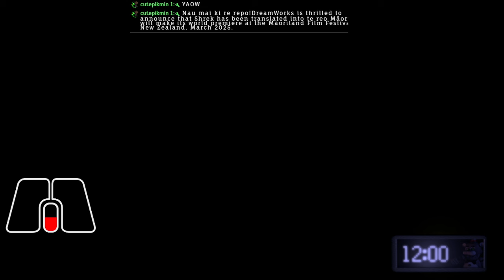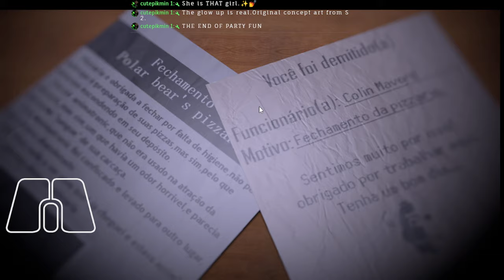Final Night | Five Nights at Polar's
Um truly the video and game of all time